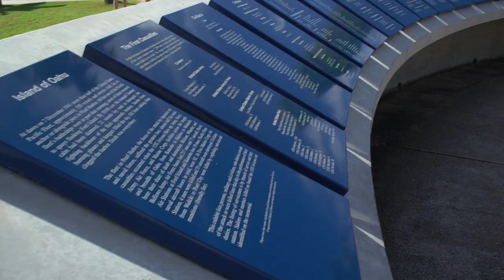Pearlcity Aiea Neighborhood